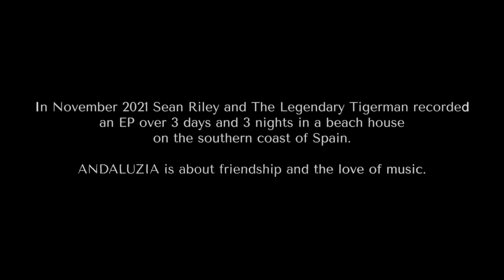Sean Riley w/ The Legendary Tigerman - Good Kids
Audio
Written by Sean Riley
Arranged by The Legendary Tigerman
Sean Riley - Vocals and Guitars
The Legendary Tigerman - Modular Synthesizer and Mellotron
Recorded by The Legendary Tigerman
Mixed and Mastered by Nelson Carvalho

Shot on Super 8mm and Blackmagic by The Legendary Tigerman and Sean Riley
Edited by Ana Viotti